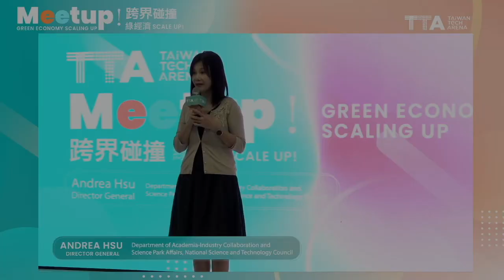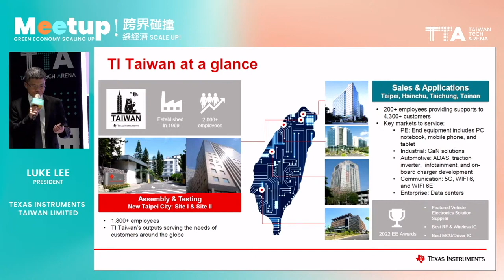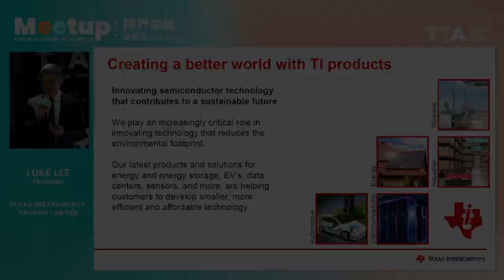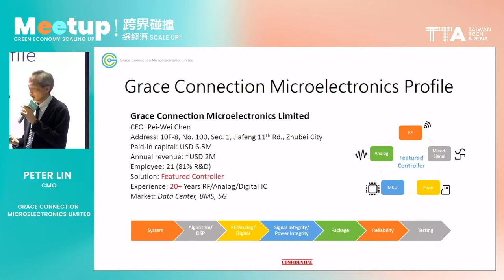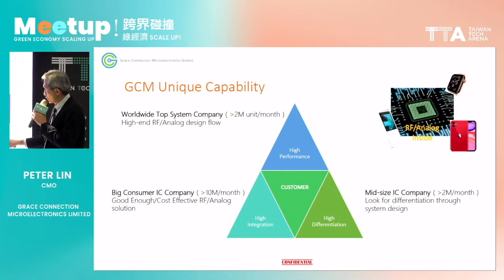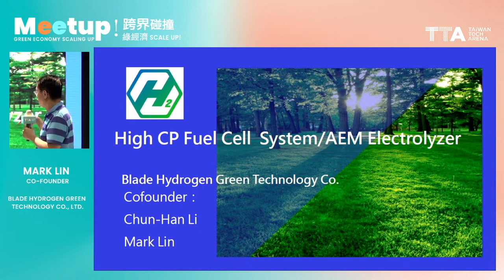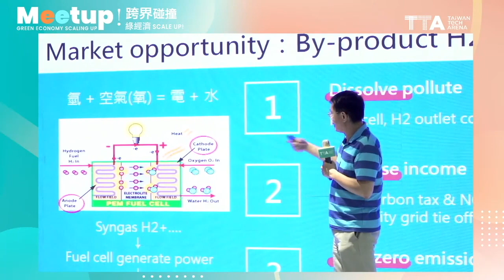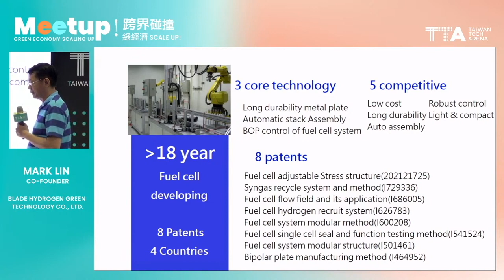TTA Let's Meet Up! Green Economy Scaling Up🔥🔥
TA 跨界碰撞交流 Let's Meet Up!🔥
國科會 TTA 串聯科技大廠與新創跨界交流，從半導體 IC 產業前端設計與後端製造，到精密機械與半導體產業間相互挹注能量，攜手大廠與新創共同打造綠色供應鏈製造典範✨✨

⭓ 講師｜
​ ​ ✴︎鳳記國際機械股份有限公司 魏燦文 董事長
​ ​ ✴︎德州儀器工業股份有限公司 李原榮 總裁
​ ​ ✴︎氫豐綠能科技股份有限公司 林明憲 共同創辦人
​ ​ ✴︎連恩微電子有限公司 林俊邦 行銷長

Let's Meet Up! Green Economy Scaling Up 🔥🔥
Leveraging the advantages of Southern Taiwan's semiconductor and precision machinery clusters, NSTC and TTA facilitate connections between large enterprises and startups, enabling the latter to venture into promising opportunities within the green economy industry.
Hop aboard the TTA Green Economy Scale-Up train on 8/4! 🚂 ​
Discover a seamless journey, from semiconductor IC front-end research to scaling up the precision machinery backend, accelerating startups' growth in the green economy industry.
⭓ Speakers |
​ ​ ✴ Larry Wei, President, Fong Kee International Machinery Co., LTD.
​ ​ ✴ Luke Lee, President, Texas Instruments Taiwan Limited
​ ​ ✴ Mark Lin, Co-founder, Blade Hydrogen Green Technology Co., LTD.
​ ​ ✴ Peter Lin, CMO, Grace Connection Microelectronics Limited
⭓ Language｜English